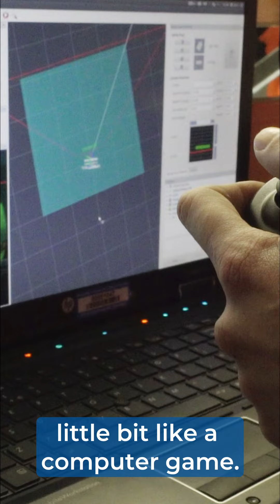Meet John Wheal, an engineer who's pushing boundaries and making a difference. Click ...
Meet John Wheal, an engineer who's pushing boundaries and making a difference. Click to learn more about his incredible journey.